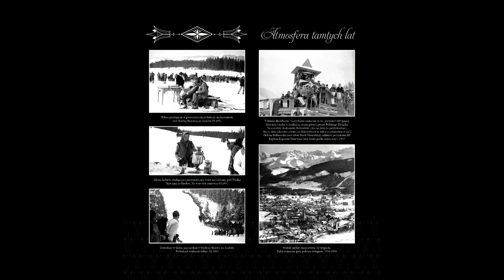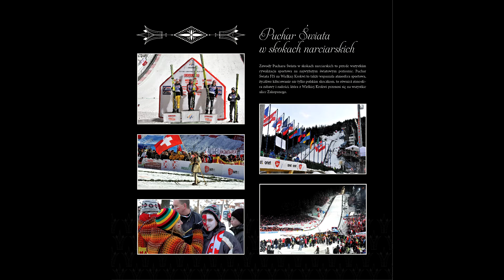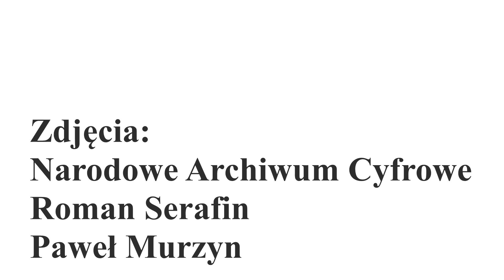Wielka Krokiew. Od profanum do sacrum.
Zapraszamy do obejrzenia reportażu, zrealizowanego przez Zakopiańskie Centrum Kultury, o aktualnej wystawie "Wielka Krokiew. Od profanum do sacrum" prezentowanej w ogrodzie Czerwony Dwór - Zakopane.

2018